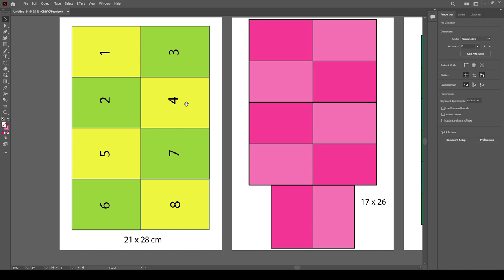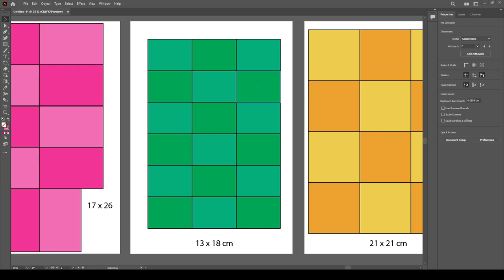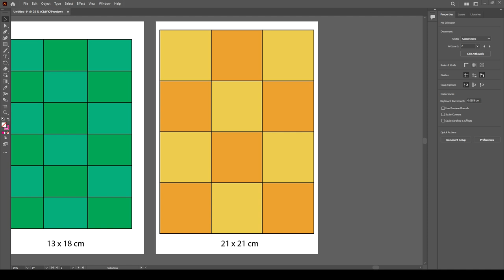Formatos de impressão para quadrinhos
No mercado de quadrinhos, existem alguns formatos tradicionais que são adotados por muitas editoras há várias décadas. Parte do motivo desses formatos serem escolhidos é a economia: o tamanho padrão 66x96cm precisa ser cortado em folhas, e evitando o desperdício nesse corte você consegue preços mais baixos na gráfica.

Neste vídeos iremos conhecer alguns formatos tradicionais como 21x28 (álbum, magazine), 13x18 (mangá, formatinho), 21x21 (tirinhas, livros infantis) e 17x26 (formato americano)